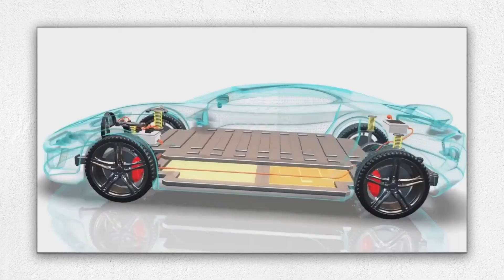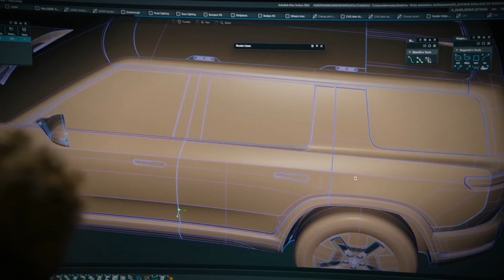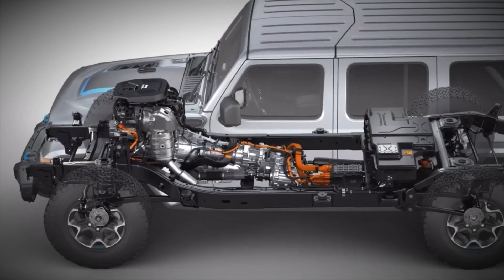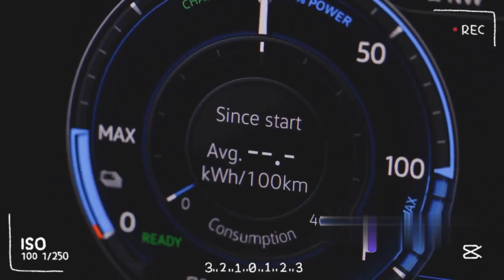Upcoming Electric Vehicles (2025–2029): What’s Next for the EV World? Part 6!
The electric vehicle market is about to explode with fresh models, and some of the most exciting names are just around the corner. From Rivian’s compact SUVs and rugged Scout trucks to Toyota’s new wave of EVs and Volvo’s luxury electric sedan, the next few years are packed with innovation. In this video, we’ll explore the most anticipated upcoming electric cars from 2026 to 2028—their designs, specs, ranges, and what makes each one unique. Whether you’re looking for an affordable back-to-basics EV, a performance SUV that hits 60 mph in under 3 seconds, or an off-road-ready truck with 500 miles of range, there’s something on this list for everyone.
Timecodes:
00:00:00 - Introduction
00:00:40 - Rivian R2
00:01:27 - Rivian R3 and R3X
00:02:07 - Scout Traveler
00:02:44 - Scout Terra
00:03:19 - Slate Truck
00:04:05 - Subaru Trailseeker
00:04:38 - Subaru EV SUV
00:05:06 - Toyota C-HR EV
00:05:48 - Toyota bZ Woodland
00:06:17 - Toyota Tacoma EV
00:06:42 - Toyota bZ5X
00:07:07 - Volvo ES90
00:07:45 - Final thoughts